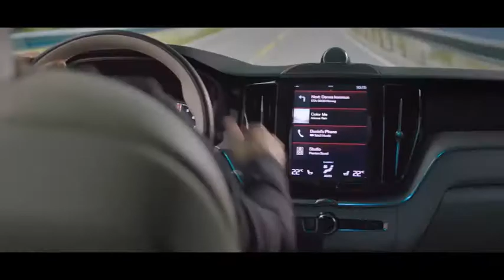The new Volvo XC60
Il nuovo modello va a sostituire l’XC60 originale, un’auto di grande successo che nei nove anni di vita è diventato il SUV di lusso di taglia media più venduto in Europa, con un totale di quasi un milione di esemplari consegnati a livello globale. Oggi l’XC60 rappresenta circa il 30% del fatturato globale complessivo di Volvo.